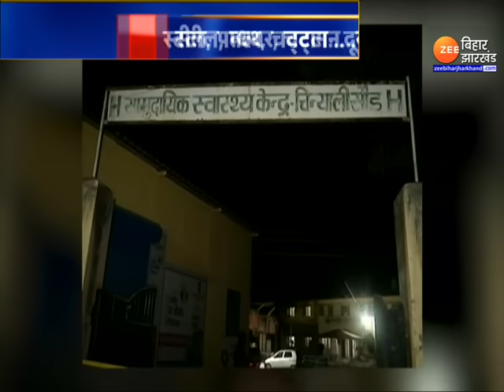Uttarkashi Tunnel Rescue Update: सुरंग की 'जंग'...कब खत्म होगा कुछ घंटों का इंतजार ?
Uttarkashi Tunnel Rescue Update: उत्तरकाशी में सुरंग की 'जंग' जारी है...ऐसे में अब सबके मन में यहीं सवाल है कि आखिर कब खत्म होगा कुछ घंटों का इंतजार ?...देखिए रिपोर्ट...